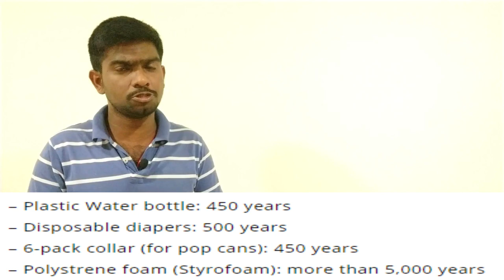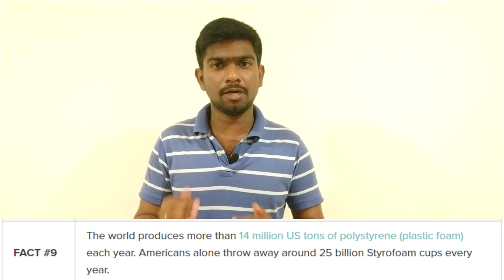World Should Say Goodbye To Single-Use Plastic in Telugu/By Bhargav /PART-1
Plastic has toxic pollutants that damage the environment and cause land, water, and air pollution. It can take hundreds or even thousands of years for plastic to break down, so the damage to the environment is long-lasting.